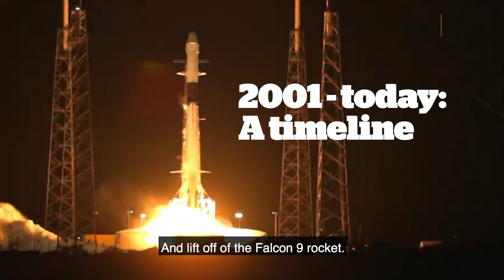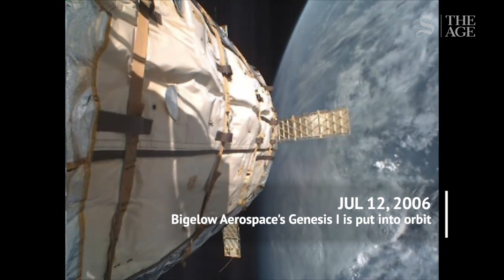A timeline of the new space race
In the last two decades, both companies and nations have made great strides to reach outer space, the moon and beyond. Watch how progress was made, from 2001 to today.